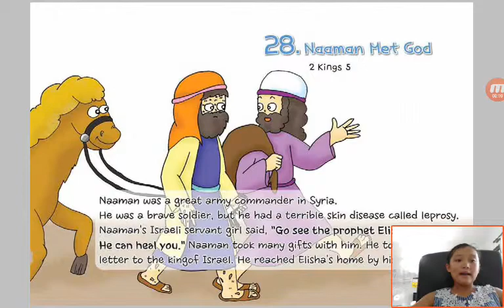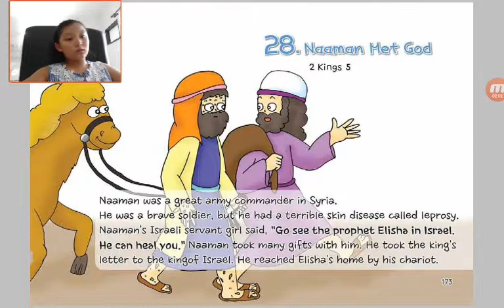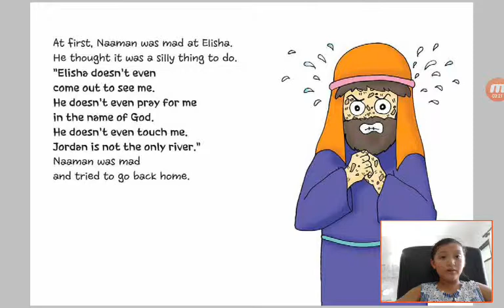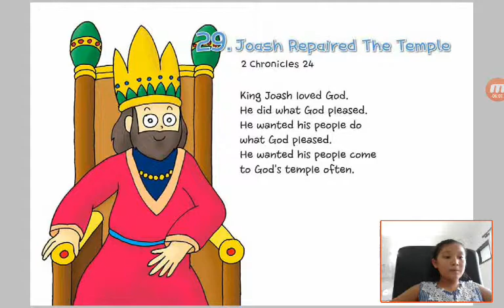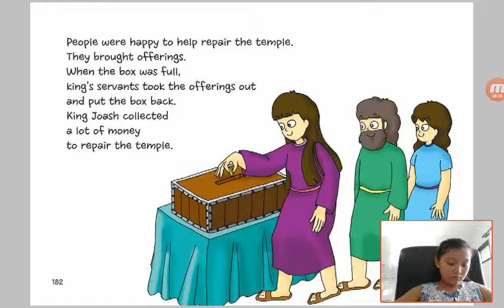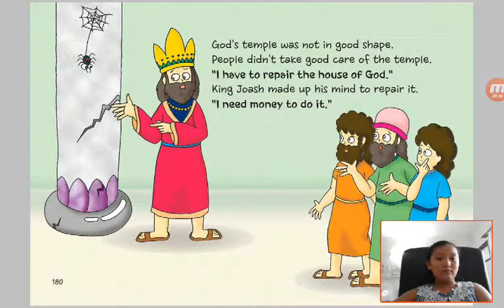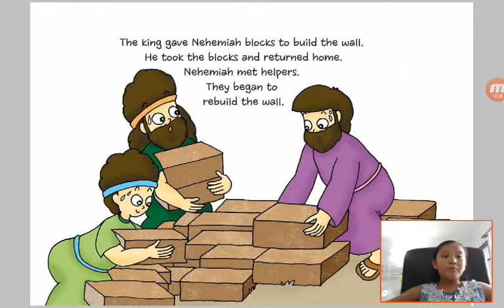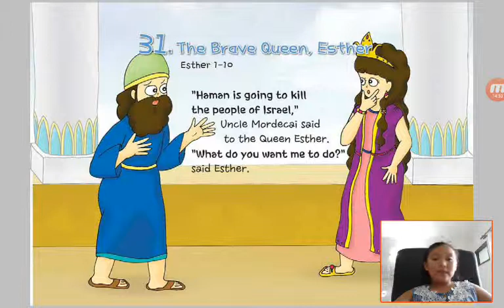‹Kids›Grace：Wonderful Bible Story‹성경이야기›– 28 Naaman Met God about 2 Kings 5